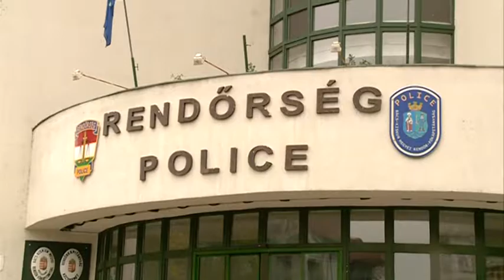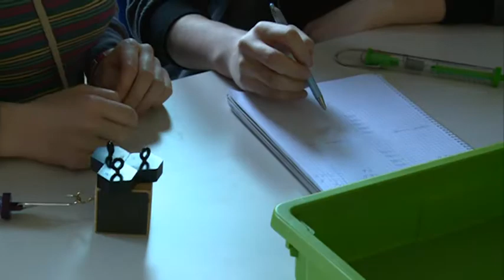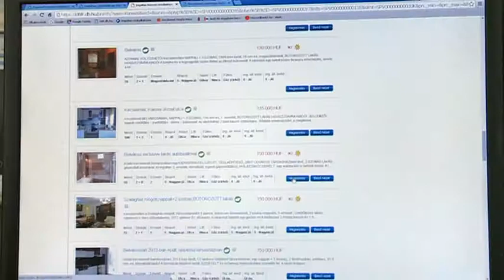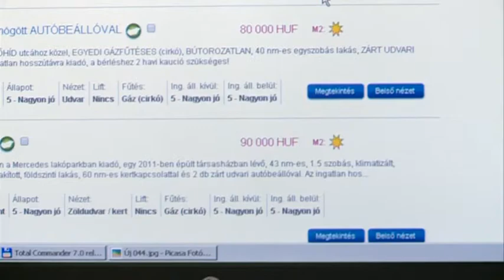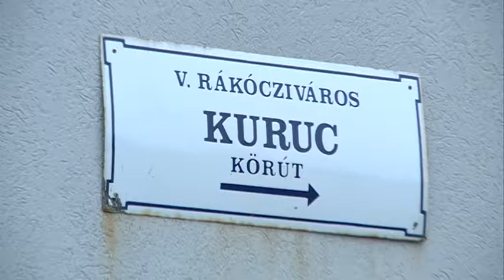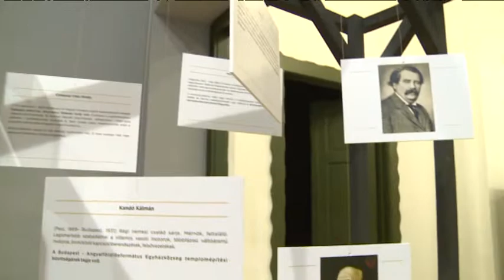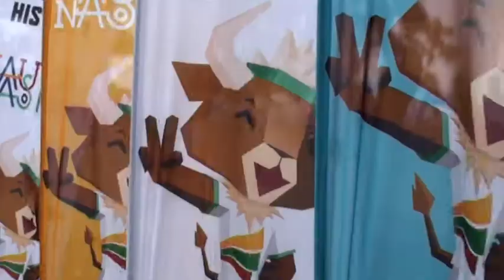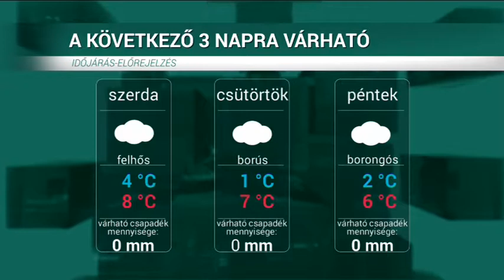HÍRÖS HÍREK (2018. január 9.)